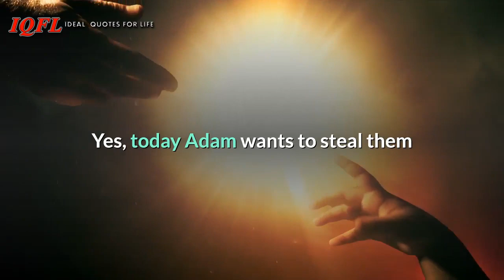abdul hameed adam poetry part 5 in english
best poetry by abdul hameed adam
abdul hameed adam best poetry in englis
abdul hameed adam best poetry in urdu
abdul hameed adam best poetry in hindi
best videos
vidoe poetry in urdu
video poetry in english
video poetry in hindi